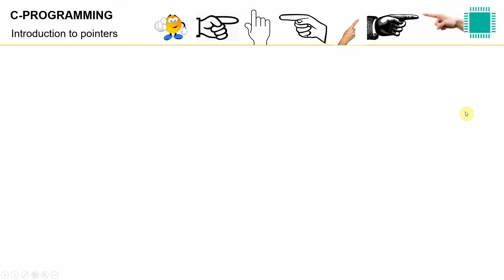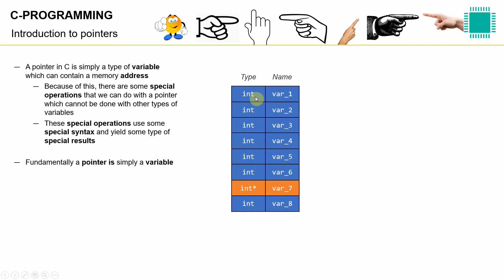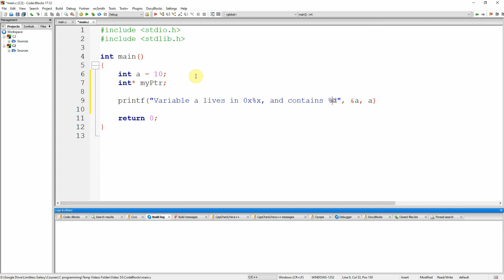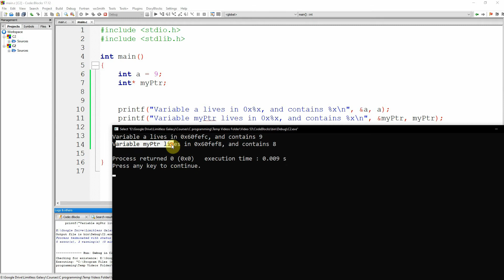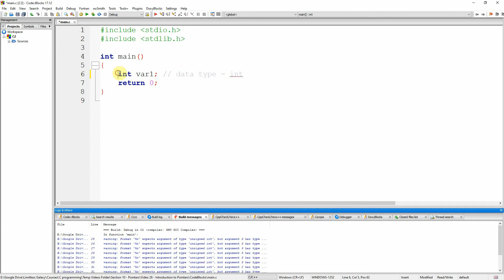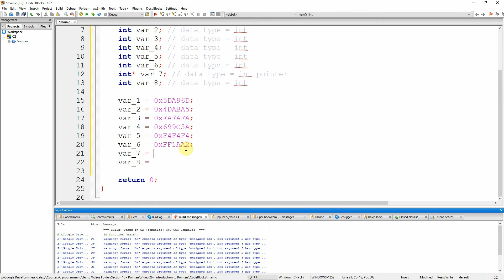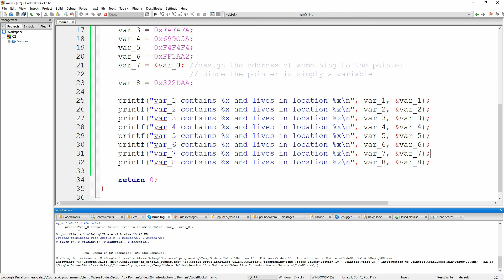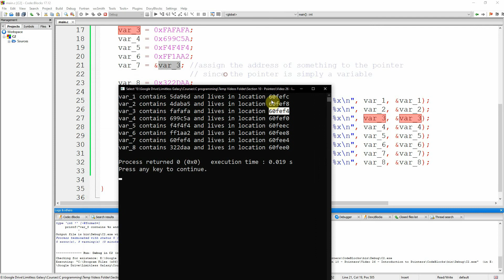C Pointers Explained - Lecture 48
This video is part of my comprehensive course of the C programming language on Udemy.